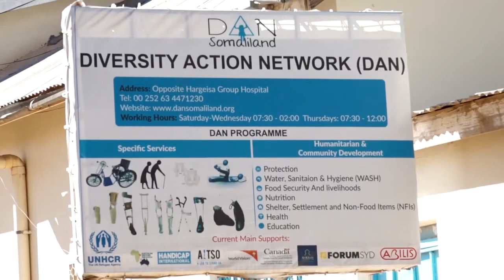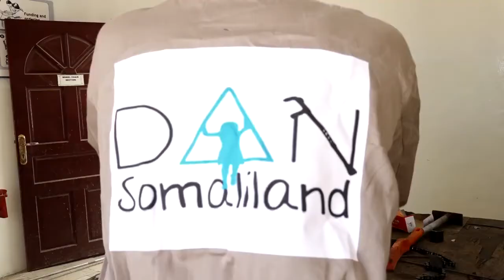Adeegyada Ay Dadka Naafada Ah U Qabato Haayada Diversity Action Network DAN